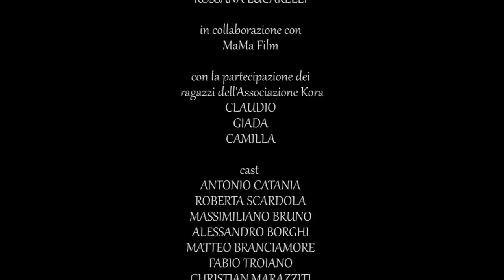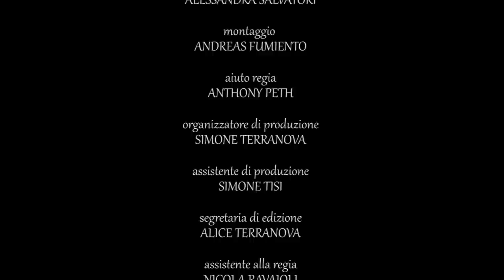L'OFFICINA DEI SORRISI (un progetto SORRIDENDO! ONLUS)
L'OFFICINA DEI SORRISI Diretto da Simone Petralia.
Soggetto di Massimiliano Bruno e Simone Petralia.
Un progetto Sorridendo! Onlus in collaborazione con MaMa Film.
Ufficio Stampa Sorridendo! Film Fest Paola Comin.
Responsabile eventi Susanna Maurandi.
Si ringrazia Rolfi Allestimenti Associazione Kora.
2012. TUTTI I DIRITTI RISERVATI